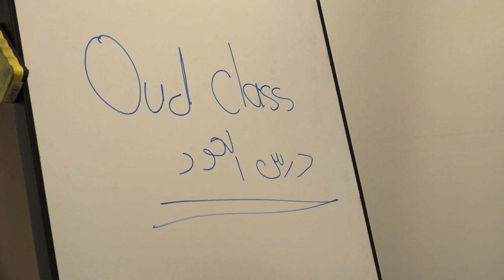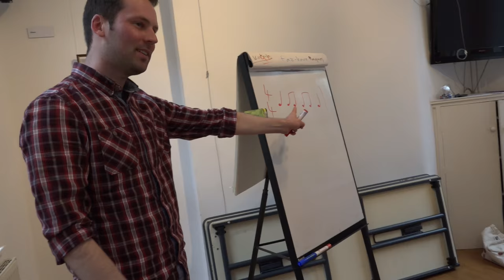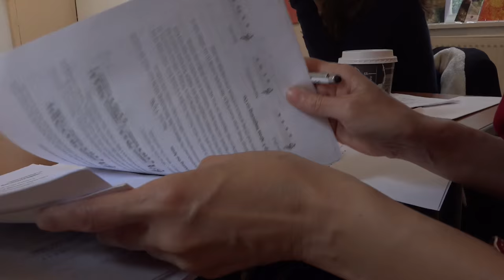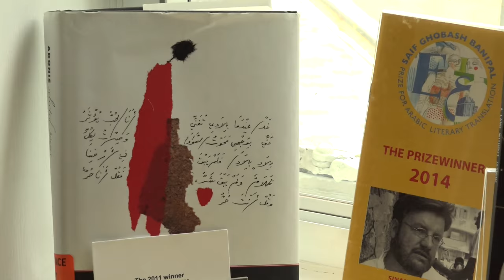A day in Taqasim Music School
The video gives a flavour about the teaching environment within Taqasim Music School. The video was filmed in London, Arab British Centre.